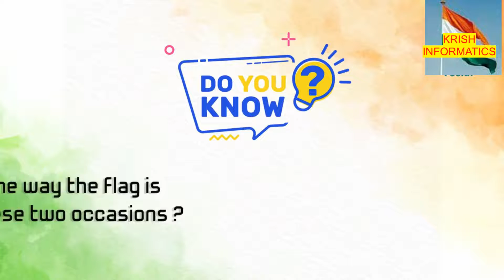15 अगस्त और 26 जनवरी को झंडा फहराने में क्या अंतर है | Flag Hoisting and Flag Unfurling Difference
15 अगस्त और 26 जनवरी को झंडा फहराने  में क्या अंतर है | Flag Hoisting and Flag Unfurling Difference